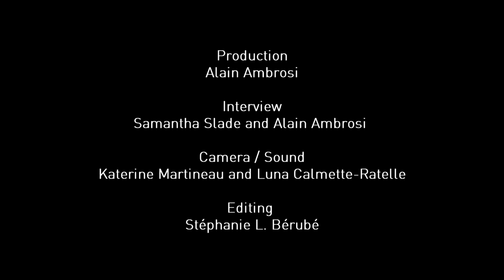Define the Commons - Toke Moeller, Denmark (english and danish)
A definition of the "Commons" proposed by Toke Moeller (Art of Hosting), Denmark (english and danish) taken from an interview conducted by Samantha Slade and Alain Ambrosi during the Montreal AOH meeting in october 2013.